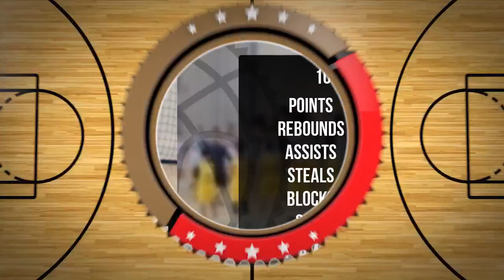Bruno Sarnat Player Mixtape DC105 Września 2024